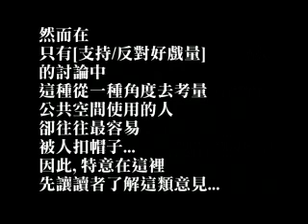好氣量: 在贊成與反對之外...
自從有些議員想用旺角西洋菜街行人專用區來開刀後,
網上湧出一些針對劇團[好戲量]的討論
上星期更有網民揚言要[踩場]踢好戲量出旺角...
但其實, 我們知道,上星期也有許多在贊成與反對以外的不同的聲音,
主要都是不想趕走好戲量,但認為他們可以改善使用空間的方式,與更多人共存,
但這種聲音在[贊成或反對好戲量]的兩極化討論中,
非常容易被扣帽子,
今個星期我們去到菜街,見到兩名青年,
他們的意見,我們認為讓放大讓大家去了解...
要知道, 公共空間,就是公共社會的重要構成部份之一...